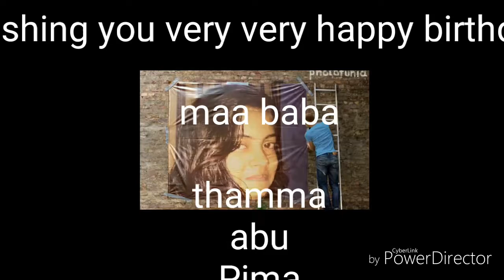Happy birthday to monisha dutta